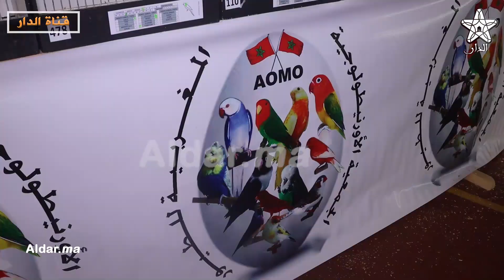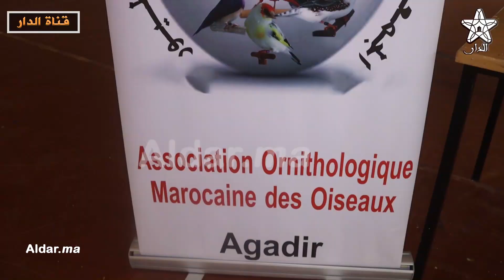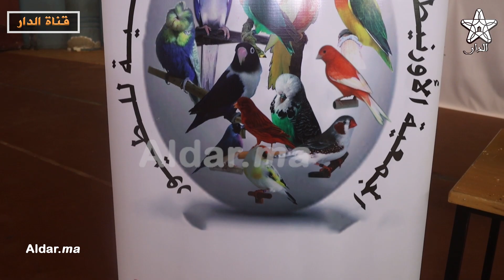طيور بألوان فريدة ومميزة في الملتقى العربي الثالت للطيور الزينة بأكادير